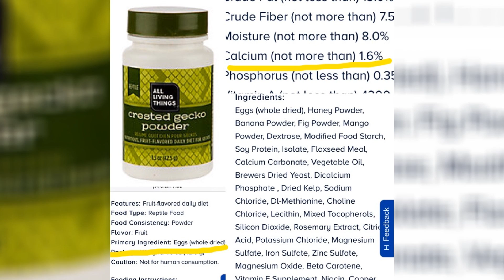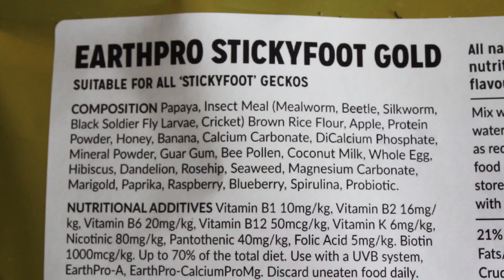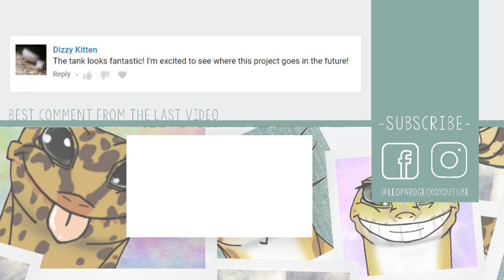What Mossy Prehensile-Tailed Geckos Eat!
In today's video I go through my Mossy Prehensile-Tailed Gecko's (Mniarogekko chahoua) diet.